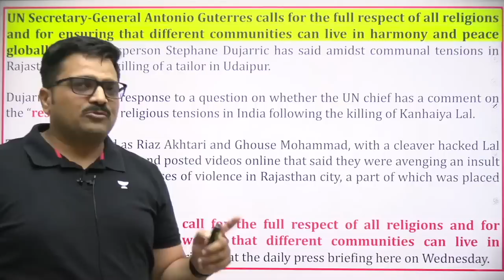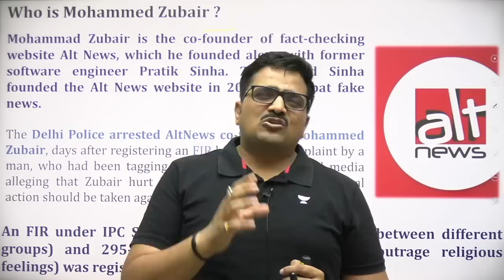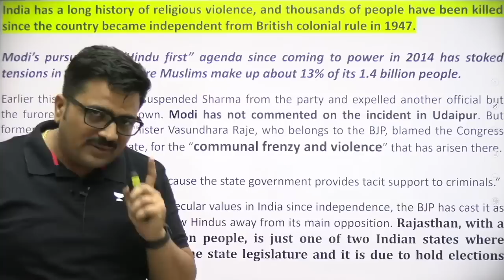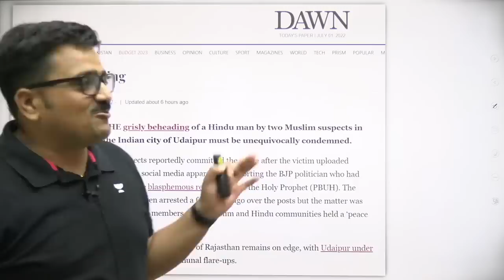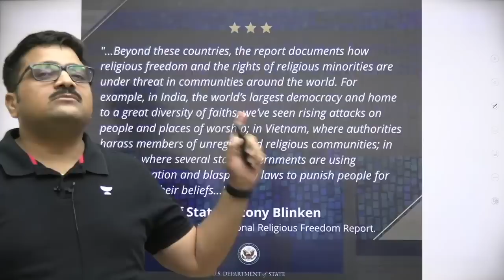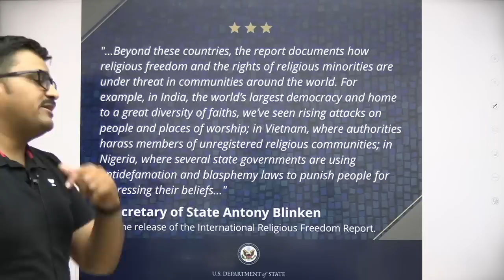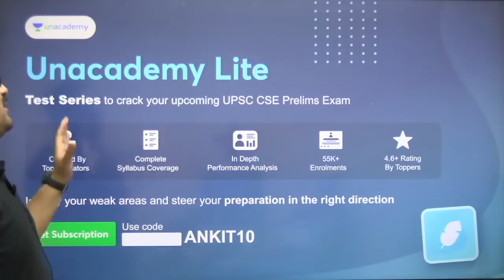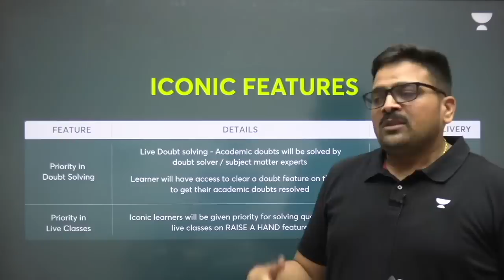उदयपुर हत्याकांड पर कैसी रही विदेशी मीडिया की प्रतिक्रिया? Analysis by Ankit Avasthi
👉UPSC CSE Combat on 26th June at 11AM

उदयपुर हत्याकांड पर कैसी रही विदेशी मीडिया की प्रतिक्रिया? अमेरिका का बयान सोचने वाला है Analysis by Ankit Avasthi
How was the reaction of foreign media on Udaipur massacre? America's statement is thinking Analysis by Ankit Avasthi